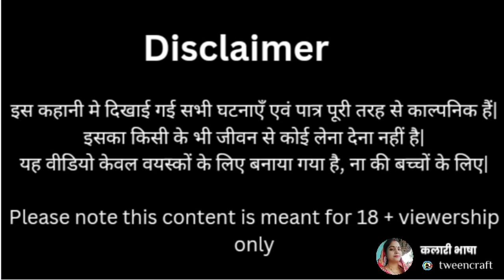बरसात की तैयारी😂निर्माता-विनीता डहरवाल कटंगी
यह वीडियो सिर्फ़ मनोरंजन के लिए बनाया गया है इसका उद्देश्य किसी भी धार्मिक या राजनैतिक भावना को ठेस पहुँचाना नहीं है... यह वीडियो 18+ वालो के लिए बनाया गया है..

कलारी भाषा चैनल को सबसक्राइब जरूर करे🙏🙏